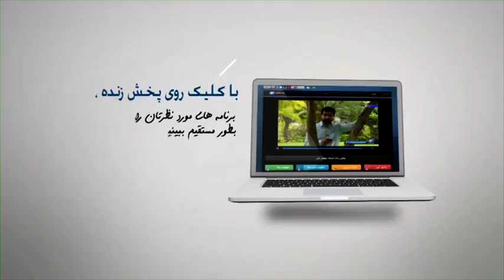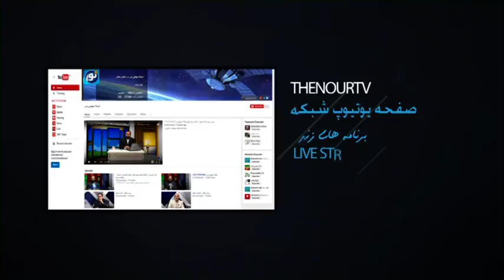بدون داشتن رسیور و دیش هم می توانید شبکه جهانی نور را ببینید - پرومو ویب سایت شبکه نور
بدون داشتن رسیور و دش هم می توانید شبکه جهانی نور را ببینید.